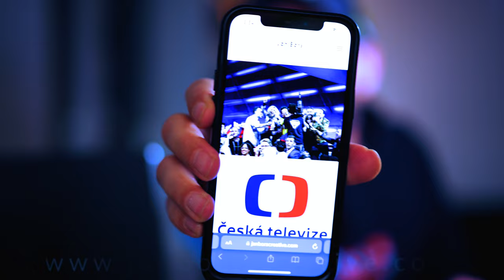REACTION to 5miinust & Puuluup and their song "(nendest) narkootikumidest ei tea me (küll) midagi"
The longest song name ever... that deserve also a long reaction. Here you go :D

Please discuss and follow me on other platforms :)

Do you like my caps? You can buy some!

Panasonic Lumix S5
IpadPro 2020 11''
Macbook Pro M1 Max 16''
Lights - Aputure

SOUND
Rode VideoMic NTG

Peak design accessories:
Camera Clip
Camera strip
Camera sling
Bag for Camera, laptop etc.

Tripod - Manfrotto Be Free
Mobile tripod - Joby Gorilla

Mobile accesories
Magsafe cover for Iphone 12pro
Magsafe charger

Music and SFX free of rights